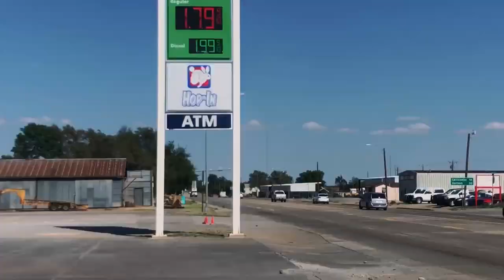Found this in the middle of America | LonnieIIV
On part 2/3 of our journey to Colorado, we get stuck in some weird stuff

⭐️ Like my videos? Help me make more by becoming a Patron! ⭐️

| So Your Parents Can Find Me.🗣